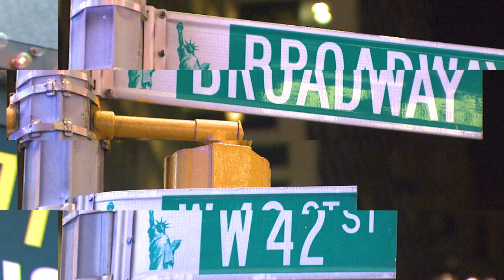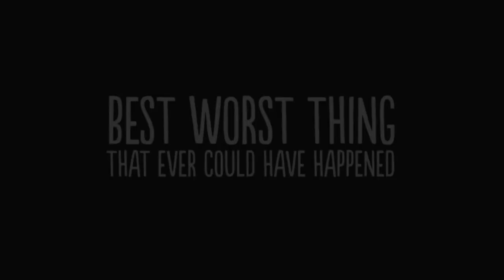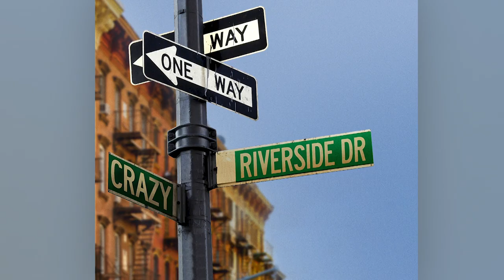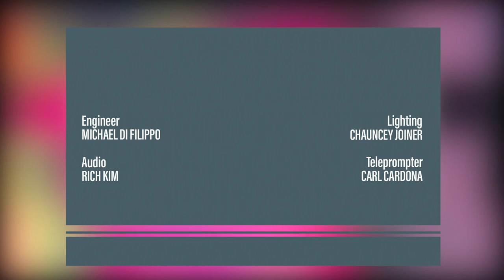2022 Fall Broadway Season | THEATER: All the Moving Parts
In the October 2022 episode of “THEATER: All the Moving Parts, Patrick Pacheco hosts a lively and opinionated roundtable discussion of the Fall Theater Season with critics Helen Shaw of “The New Yorker” and Adam Feldman of “Time Out New York”, and Jan Simpson, theater journalist and host of BroadwayRadio podcasts, “Stagecraft” and “All the Drama”.

The panel weighs in on the prospects of some the most highly-touted musicals, such as “Some Like It Hot,” “Almost Famous,” “& Juliet,”  “KPOP" and “Kimberly Akimbo." There is a lively discussion of the radical re-imagining of “1776,” with a cast of female and/or non-binary performers playing the founding fathers, as well as whether the use of 1990s pop hits, arguably dismissive of women in their day, can be repurposed as feminist anthems in “& Juliet.” The group especially welcomed the Broadway debut of 91-year-old Adrienne Kennedy in “The Ohio State Murders,” starring Audra McDonald, and of 27-year-old newcomer, Jordan E. Cooper with his play, “Ain’t No Mo'.”  Additionally, up for particular praise is “Leopoldstadt,” possibly Tom Stoppard’s swan song. As for Off-Broadway, who knew there had been Nazis on Long Island in the 1930s, as the new play “Camp Siegfried” explores? Also enthusiastically endorsed was “Catch As Catch Can,” Mia Chung’s “cyclone of a play.”

"Theater: All the Moving Parts" is an hour CUNY TV show, featuring in-depth interviews with top theater artists including playwright Theresa Rebeck, book writer/director Michael R. Jackson, dramaturg Ken Cerniglia, intimacy director Claire Warden and lighting designer Natasha Katz.  Of Pacheco, Rebeck said, “I felt like I was being interviewed by someone who knows me better than I know myself.” to see these and other episodes.

PATRICK PACHECO is an Emmy-winning commentator and journalist whose work has appeared in The New York Times, The Los Angeles Times, The Wall Street Journal, Esquire.com, and many other periodicals. He wrote the 2009 Disney documentary “Waking Sleeping Beauty,” and is the co-writer, with Maria Cassi, of the play, “My Life with Men…and other animals.” He is the writer and editor of the Amazon best seller “American Theatre Wing, An Oral History: 100 Years, 100 Voices, 100 Million Miracles” and is currently working with the legendary Chita Rivera on her memoirs. “Chita” will be published by HarperOne in Spring, 2023.  He has also co-written with Erik Jackson, the new musical “Christmas in Connecticut” which will have its world premiere this fall at the Goodspeed Opera House in East Haddam, Connecticut.

ADAM FELDMAN is the Theater and Dance Editor and chief theater critic at Time Out New York, where he has been on staff since 2003. For the past 16 years, he has also served as President of the New York Drama Critics' Circle.

HELEN SHAW is the theater critic for The New Yorker.  She has also written about theater for New York Magazine and its culture website, Vulture, Time Out New York (where she wrote for 15 years), 4Columns, Artforum, Art in America, American Theatre and The Village Voice. She is currently a member of the Hewes Design Award committee, the Drama Desk, and the New York Drama Critics Circle. She was co-awarded the 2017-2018 George Jean Nathan Award for theater criticism, and teaches at NYU.

JANICE C. SIMPSON writes the theater blog Broadway & Me, hosts the Broadway Radio podcast All The Drama about the plays and musicals that have won the Pulitzer Prize for Drama; and "Stagecraft," interviews with playwrights and musical book writers about the shows they've created. She is also a frequent contributor to TDF Stages, and reviews books about theater for the National Book Review. She currently sits on the executive board of the Outer Critics Circle, is a member of the American Theatre Wing's Advisory Committee, the Drama Desk, and the American Theatre Critics Association.

THMP05002